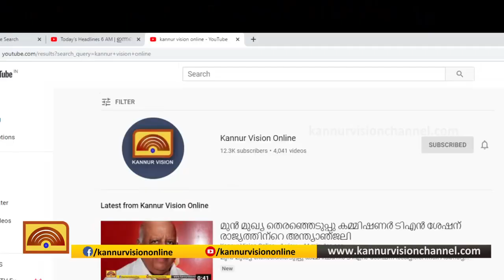ലോക്ക്ഡൗണില്‍ കരകൗശല- നിര്‍മാണപ്രവര്‍ത്തനങ്ങളില്‍ ഏര്‍പ്പെട്ട് കണ്ണൂര്‍ ചമ്പാട്ടെ സഹോദരങ്ങള്‍